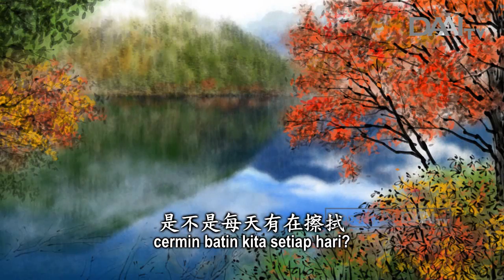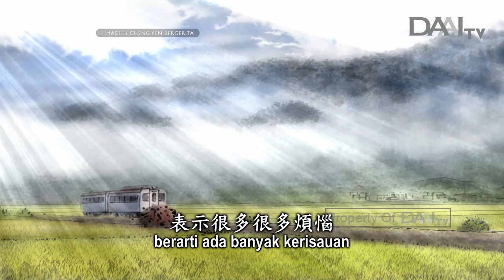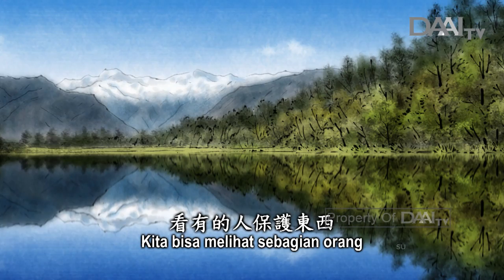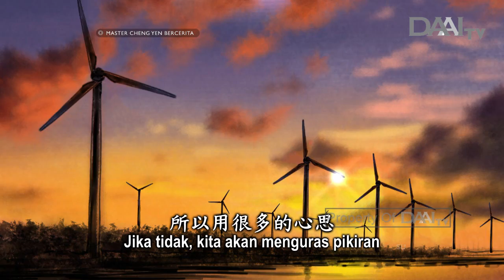Master Cheng Yen Bercerita - Lomba Merawat Kuil (133)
Episode 133

Sudahkah kita menjaga hati kita agar tetap jernih setiap waktu? Apakah kita mengelap cermin batin kita setiap hari? Apakah ia sudah bersih? "Mengapa belakangan ini, kamu terlihat kurang bersemangat?" "Belakangan ini, saya diliputi banyak kerisauan." Bukankah kita sering mendengar percakapan seperti ini?

Kita kurang bersemangat karena diliputi banyak kerisauan. Jika kita tidak bersemangat, berarti ada banyak kerisauan yang menodai batin kita. Terkadang, jika tidak bisa membedakan yang benar dan salah, maka menyimpang sedikit saja, kita akan jauh tersesat. Karena itu, kita harus bersungguh hati mengelap cermin batin kita hingga bersih dan menjaganya agar tetap jernih.

Kita bisa melihat sebagian orang melindungi barang dari sidik jari dengan membungkusnya atau mengenakan sarung tangan saat memegangnya karena khawatir bakteri atau keringat di tangan mereka akan merusak barang tersebut. Jika kita bisa menjaga materi seperti ini, mengapa kita tidak bisa menjaga sifat hakiki kita yang murni? Jadi, kita harus bersungguh-sungguh menjaga hati kita agar tidak ternoda oleh kondisi luar.

MASTER CHENG YEN BERCERITA TAYANG SETIAP HARI SENIN DAN SELASA PUKUL 06.30 WIB, 14.45 WIB, 08.30 WIB, 22.00 WIB. HANYA DI DAAI TV.